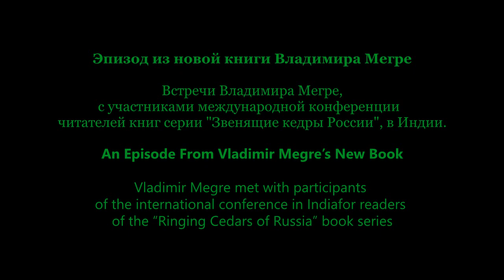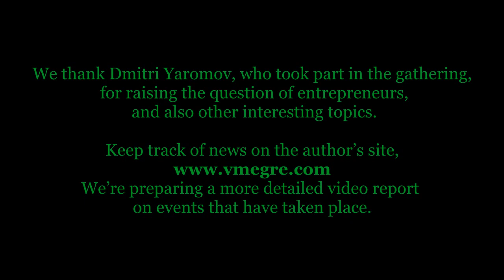Эпизод из новой книги Владимира Мегре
Встречи Владимира Мегре, с участниками международной конференции
читателей книг серии "Звенящие кедры России", в Индии.

Благодарим участника встречи Дмитрия Яромова за поднятие вопроса  о предпринимателях и другие интересные темы.

Следите за новостями на сайте автора - готовится более полный видеоотчёт о прошедших мероприятиях.

Стенограмма

Дмитрий Яромов: Владимир Николаевич, всем читателям интересно, что будет в вашей книге новой написано. Особенно интересуют отношения мужчин и женщин, и, конечно, извечный вопрос о любви.

Владимир Мегре: Конечно, да, извечный вопрос. Я попробую рассказать маленькую главу из книги, своими словами рассказать. Рассказана она словами дедушки.

Представь себе ситуацию. Древняя Русь. Может быть, она по-другому называлась, просто будем говорить Древняя Русь.

Князь Святослав, молодой человек, которому ещё не исполнилось четырнадцати лет. Воспитывался с детства, фактически с трёх, по-моему, лет, военачальниками того времени. Его отца убили, а мать, княгиня Ольга, отдала его на воспитание военачальникам. Он, по-моему, в пять лет уже сидел в седле на лошади, даже участвовал в сражении, как символ участвовал в сражении, так как другого князя не было.

И он всё время допытывался, где живёт его Армия, потому что у него там дружина была небольшая, не помню точно, тридцать человек. И вот в один прекрасный момент военачальники сказали, что давай поедем, будешь смотреть свою Армию. А Русь того времени состояла в основном из родовых поселений, из поселений, состоящих из родовых поместий, как сейчас, но они немножко по-другому были организованы.

А такие города, как Владимир, Суздаль и другие города выполняли роль мест, куда съезжались из родовых поместий люди, обменивались товарами, покупали что-то от ремесленников, которые живут в этих небольших городах.

И вот они поехали в поселение. Приезжают.

An Episode From Vladimir Megre’s New Book

Vladimir Megre met with participants of the international conference
in India for readers of the “Ringing Cedars of Russia” book series

We thank Dmitri Yaromov, who took part in the gathering, for raising the question of entrepreneurs, and also other interesting topics.

Keep track of news on the author’s We’re preparing a more detailed video report on events that have taken place.

Verbatim:

Dmitry Yaromov:  Vladimir Nikolaevich, all your readers are interested in what you’ll write about in your new book. We’re particularly interested in relations between men and women and, of course, the eternal question of love.

Vladimir Megre:  Yes, of course, the eternal question.  I’ll try to tell you about a small chapter from the book, to tell it to you in my own words.  It’s told in Grandfather’s words.

Imagine the following scene: Ancient Rus’.  Perhaps it was called something different, but we’ll simply say Ancient Rus’.

Prince Sviatoslav, a young man who hasn’t yet reached the age of 14.  Since he was a child, basically from the age of 3, I think, he’d been brought up by the military leaders of that time.  His father had been killed, and his mother, Princess Olga, had handed him over to the military leaders to raise.  At age 5, I think, he was already sitting in a saddle on a horse,and had even participated in battle, participated in battle as a symbol, since there was no other prince.

And he was always trying to worm it out of them, where his army was living, because he had a small retinue there, 30 men, I don’t recall precisely.  And at one, fine moment, the military leaders said, let’s go, you’ll have a look at your army.  Now, the Rus’ of that time consisted mainly of homestead settlements, of settlements of family homesteads, just like the ones we have now, but they were organized somewhat differently.

And such cities as Vladimir, Suzdal and other cities – these were the places where people would come together from the family homesteads, exchange goods, and buy this or that from the craftspeople who lived in these small cities.

And so, they set off for a settlement.  They arrive.